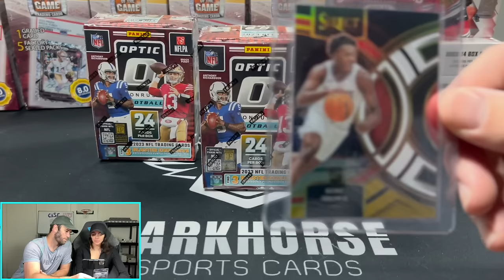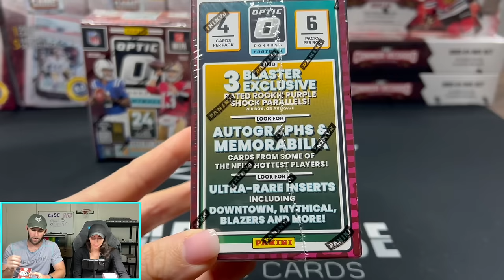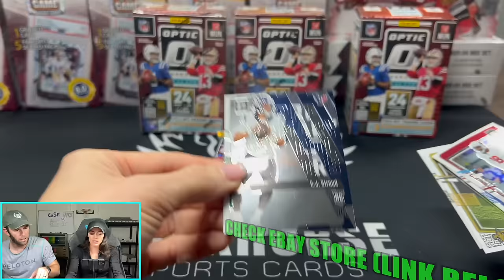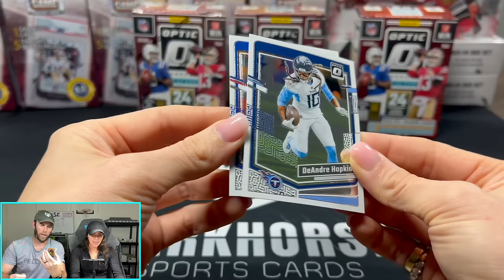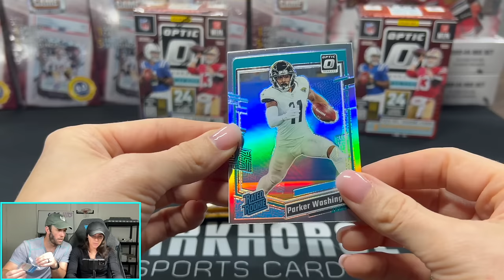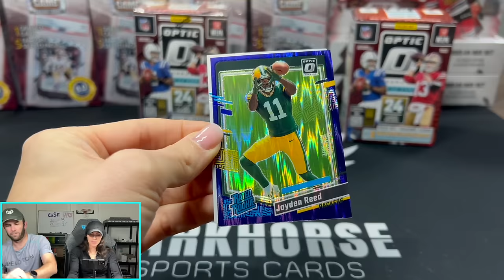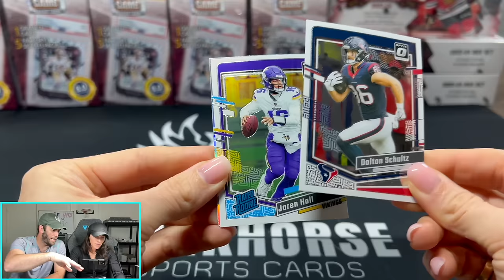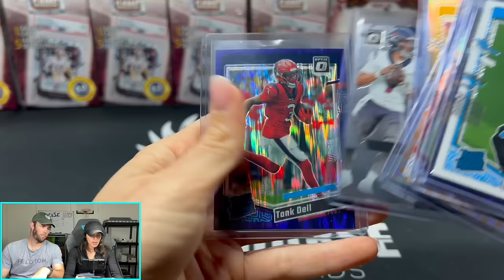FINALLY GOT OPTIC FOOTBALL!!! KELSEY'S NEW FAVORITE PRODUCT!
Live tonight at 6PM EST! See ya there!

We are opening a 2023 Panini Optic Football Blaster Boxes